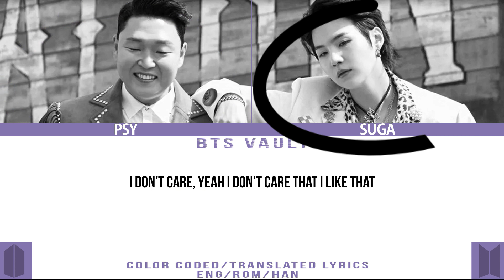That That by Psy featuring Suga [Kor-Rom-Eng] - Color Coded Lyrics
If you would like to show your support to BTS please visit any of these official links listed in the "about" section.